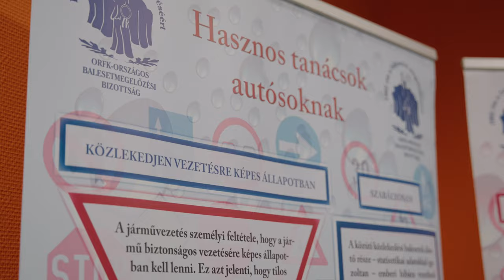Győri Audi ETO KC - ORFK - OBB együttműködés